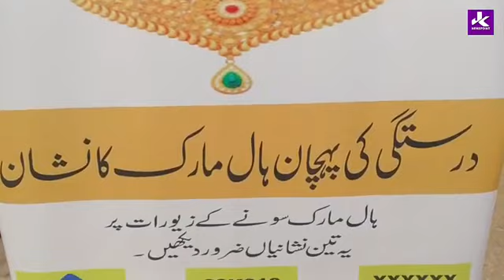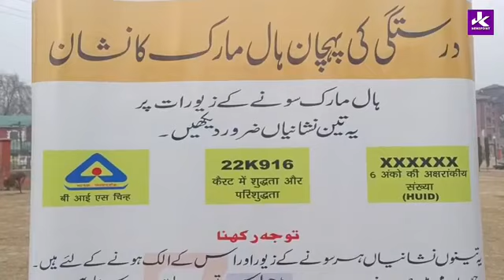Important Information for Buyers & Sellers of Gold - Bew_are of Fra_ud